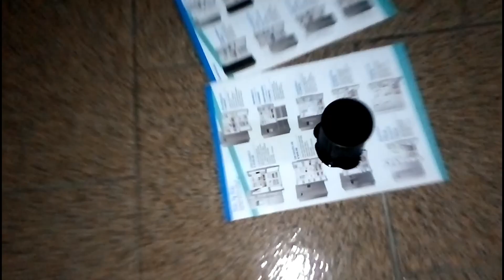SUCK ENGINE OIL AND CHANGE OIL FILTER FIAT GRANDE PUNTO 1.3 MULTIJET(199)